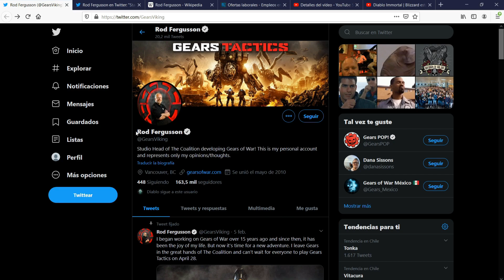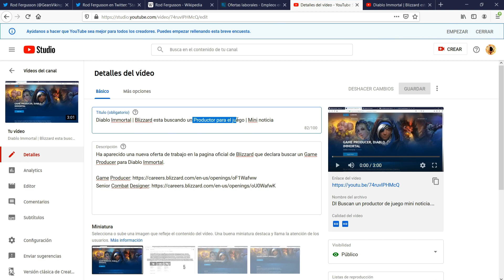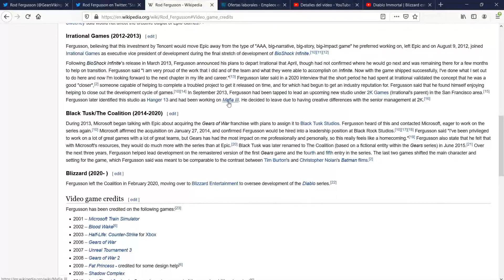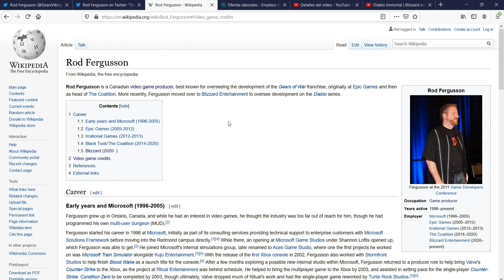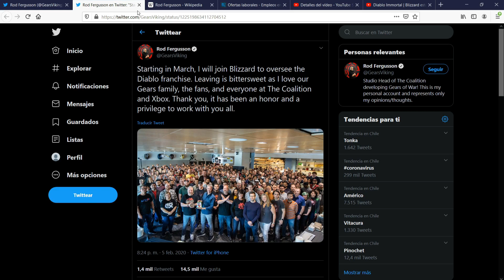Diablo | Rod Fergusson (de Gears of War) se une a Blizzard.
Rod Fergusson, de Gears of War, en su twitter nos revela que se unirá a Blizzard para supervisar la franquicia de Diablo.